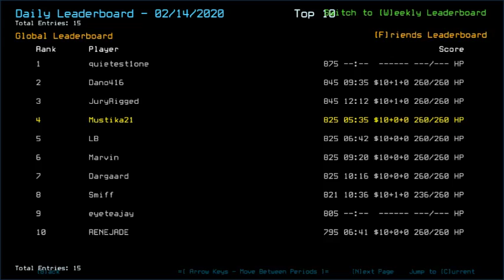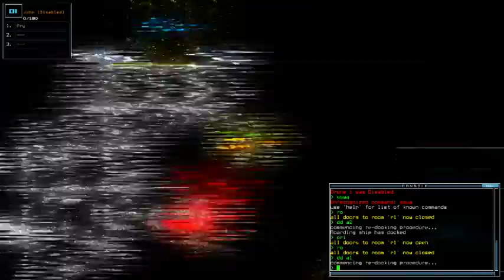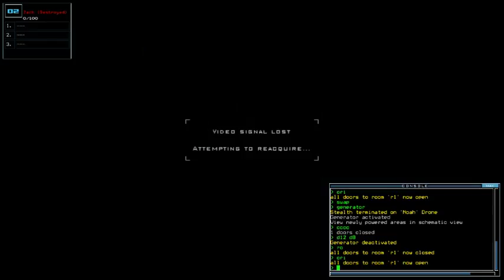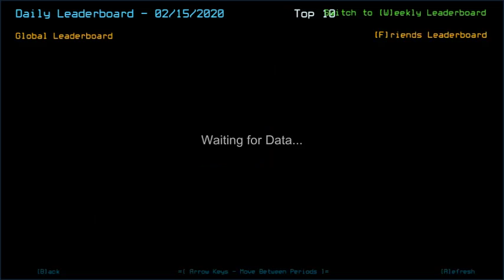Duskers Daily 15 Feb 2020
One of those careless days.